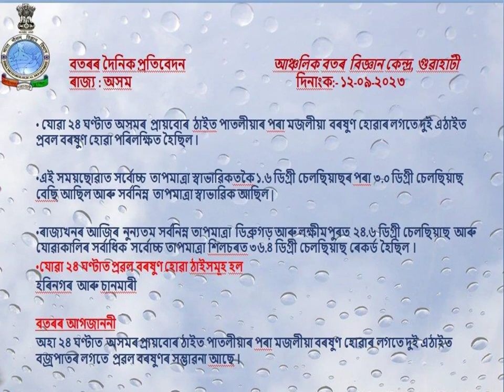Daily Weather Video